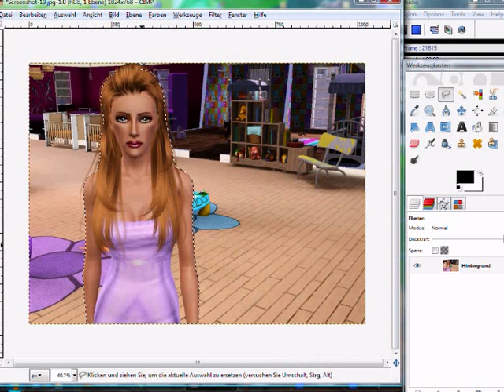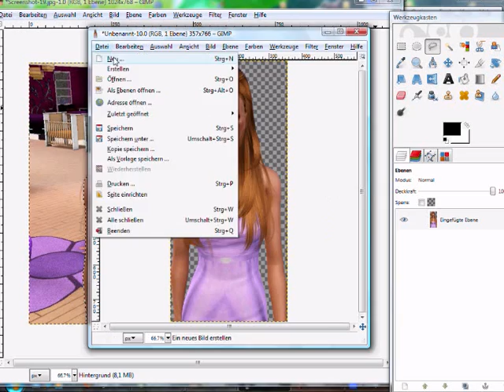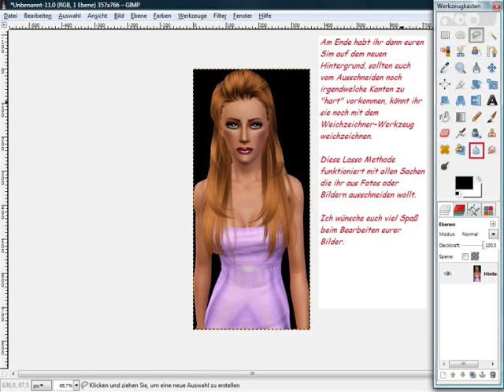Sims ausschneiden mit dem Lasso von Gimp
Dieses Video zeigt, wie ihr eure Sims von jedem Bild ausschneiden könnt mit dem Lasso-Werkzeug von Gimp.
Einzelne Schritte:

Schritt 1: Wählt im Werkzeugkasten das Lasso-Werkzeug aus
Schritt 2: Um genauer zu arbeiten empfehle ich euch, dass ihr euer Bild heranzoomt, dazu haltet ihr die STRG Taste gedrückt und scrollt mit eurem Mausrad.
Schritt 3: Nun umrandet ihr euren Sim möglichst genau mit dem Lasso, je dichter ihr die Punkte setzt, desto exakter wird das Ausschneiden. Beachtet bitte das sich euer gesetzter Anfangspunkt und euer Endpunkt treffen müssen, damit euer Sim markiert wird.
Schritt 4: Nun ist euer Sim umrandet. Geht dann in Gimp auf BEARBEITEN/KOPIEREN und kopiert euren Sim.
Schritt 5: Danach fügt ihr ihn auf eine transparente Ebene ein, damit ihr wirklich nur den Sim habt. Dazu geht ihr auf DATEI/ERSTELLEN/AUS ZWISCHENABLAGE
Da der Sim jetzt noch zwischen den Armen etwas vom vorherigen Hintergrund hat, wollen wir das jetzt genauso mit dem Lasso ausschneiden, dazu einfach noch störende Bereiche umranden und dann auf die ENTF Taste (Entfernen) drücken. Wenn ihr fertig seid und noch etwas vom Lasso markiert sein sollte, geht ihr auf AUSWAHL/NICHTS AUSWÄHLEN

Schritt 6: Nun kopiert ihr euren ausgeschnittenen Sim wieder und fügt ihn im neuen Hintergrund ein.

Diese Methode könnt ihr für fast alle Objekte die ihr aus Bilder/Fotos ausschneiden wollt, anwenden.